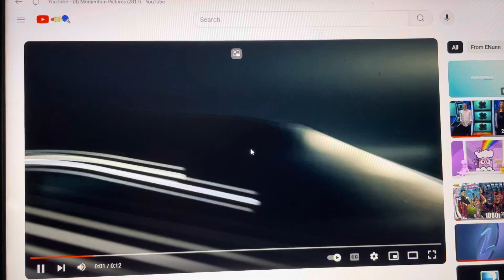Momentum Pictures (2017) Logo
From "The Institute"